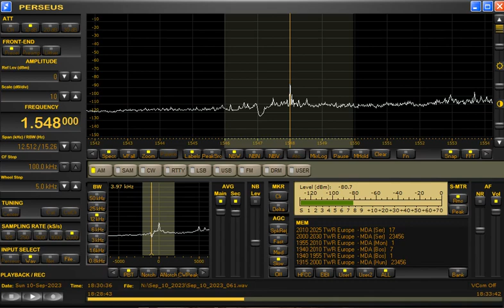1548kHz TWR via Moldova with IS at 1829UTC on September 10, 2023